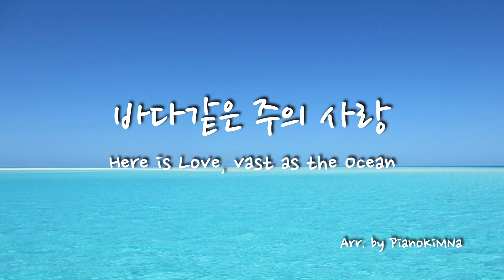[찬양/CCM_#130 - 1시간 한 곡 듣기] 바다같은 주의 사랑(Here is love, vast as the ocean) - PianoKiMNa Piano ver.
사역문의, 악보문의, mr문의, 신청곡 등은 영상에다가 댓글 혹은 오픈톡으로 문의주세요^^

ㅡㅡㅡㅡㅡㅡㅡㅡㅡㅡㅡㅡㅡㅡㅡㅡㅡㅡㅡㅡㅡㅡㅡㅡㅡㅡㅡㅡㅡㅡㅡㅡㅡㅡㅡ
제목 : 바다같은 주의 사랑(Here is love, vast as the ocean) - Robert Lowry
1시간 한 곡 듣기(13회) - 1시간 1분 21초
Piano Arr. by PianoKiMNa
cover designed by PianoKiMNa

[A]
   1. 바다같은 주의 사랑 내 맘 속에 넘치네
       생명의 주 우릴 위해 보혈 흘려주셨네
   2. 주 못 박힌 언덕 위에 생명의 문 열렸네
       깊고 넓은 은혜의 샘 강과 같이 흐르고
   3. 생명의 주 나를 위해 보배 피를 쏟을 때
       바다같은 주의 사랑 그의 자비 넘치네
   4. 갈보리 그 언덕에서 깊은 샘이 터지고

[B]
   1. 영원하신 주의 사랑 어찌 우리 잊으리
       생명주신 주님만을 영원히 찬양하리
   2. 하나님의 자비하심 이 땅 위에 넘치네
       평강의 왕 주님 예수 세상 죄 구속했네
   3. 그 사랑 누가 잊으리 그 찬양 누가 멈추리
       그의 사랑 그의 자비 영원히 기억되리
   4. 물결치는 주의 사랑 한없이 쏟아지고
       하늘나라 평화 정의 죄악 세상 적시네
ㅡㅡㅡㅡㅡㅡㅡㅡㅡㅡㅡㅡㅡㅡㅡㅡㅡㅡㅡㅡㅡㅡㅡㅡㅡㅡㅡㅡㅡㅡㅡㅡㅡㅡㅡ
후원계좌 : 카카오뱅크 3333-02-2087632(김나연)
ㅡㅡㅡㅡㅡㅡㅡㅡㅡㅡㅡㅡㅡㅡㅡㅡㅡㅡㅡㅡㅡㅡㅡㅡㅡㅡㅡㅡㅡㅡㅡㅡㅡㅡㅡ